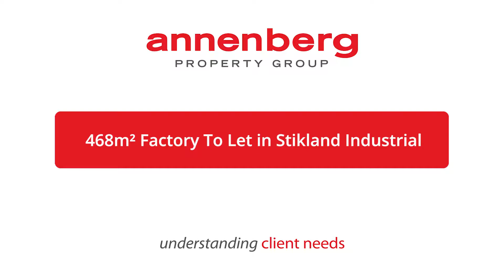CL6399 - R32,760 pm | 468m² Factory To Let in Stikland Industrial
BRAND NEW MODERN WAREHOUSES TO LET
This unit forms part of a brand new modern industrial park development situated in the popular node of Stikland. The park has 24 hour security. Each unit has 1 office, a large mezzanine floor and an open warehouse section.

Each unit also has 60 amps three phase electricity supply along with a large roller shutter door allowing for easy access and loading. Perfect for light manufacturing or warehousing. Situated close to major arterial routes such as the R300 (the R300 off ramp is literally around the corner).